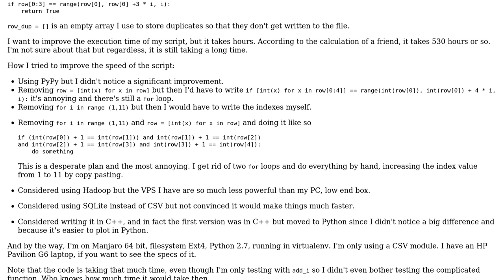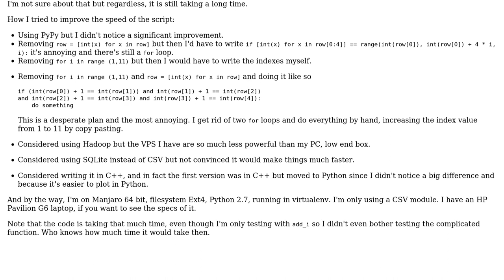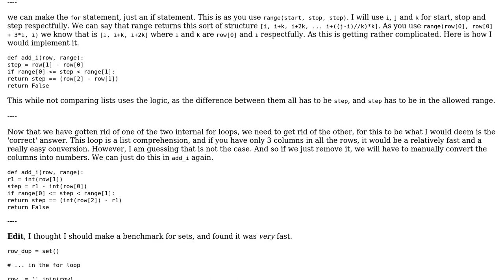Reading, writing and filtering a CSV file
With thanks & praise to God, and with thanks to the many people who have made this project possible! | Content (except music & images) licensed under CC BY-SA | Music | Images & others | With thanks to user Peilonrayz user Lynob user Jamal and the Stack Exchange Network Trademarks are property of their respective owners. You are responsible for your own actions.